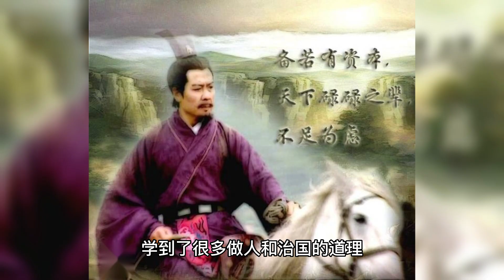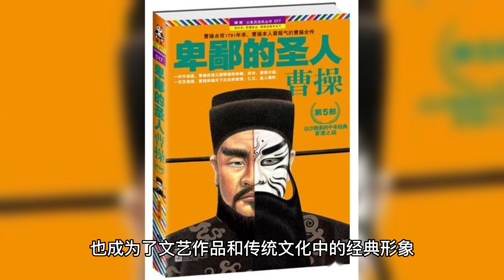从草庐到蜀汉：刘备如何凭借人格魅力和军事才华建立政权